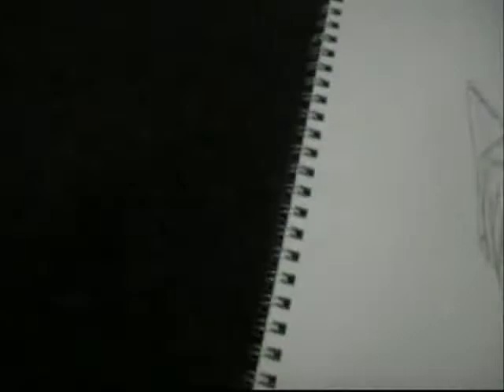Watch me draw Alletar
This is my character Alletar and I do not give you any rights for art theft, which means using the same style or character. Thank you.